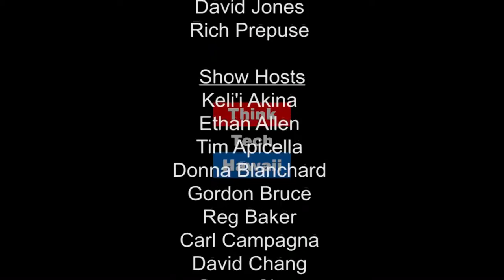The Next US President and Peace & Security in South Asia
Associate Professor Saira Yamin of the Daniel K Inouye Asia-Pacific Center for Security Studies joins Global Connections to discuss the role of the U.S. President Elect in peace and security in South Asia.